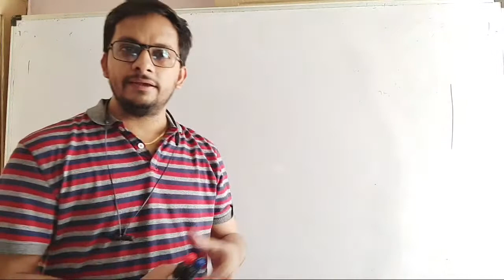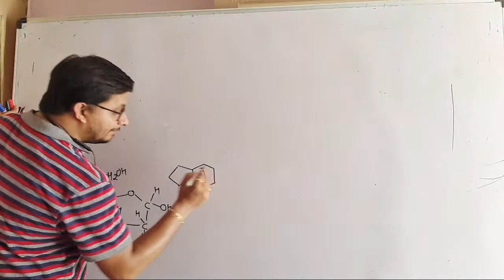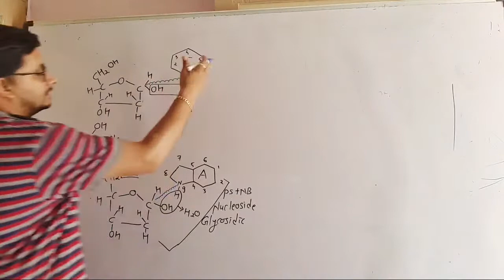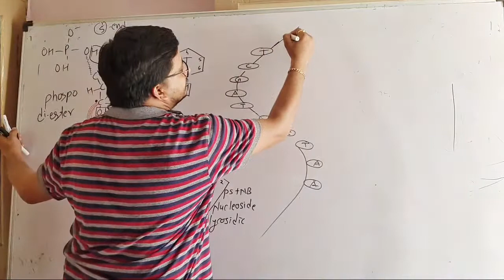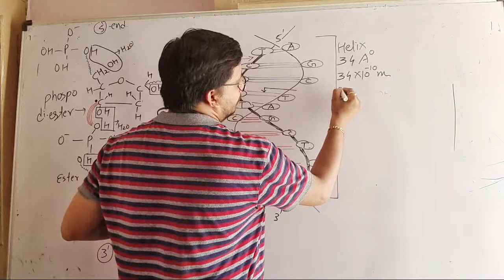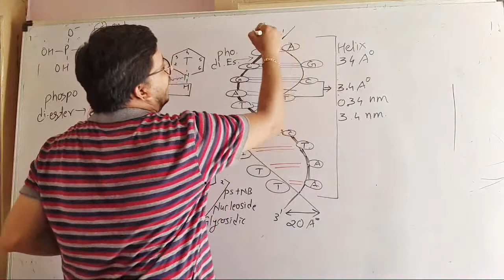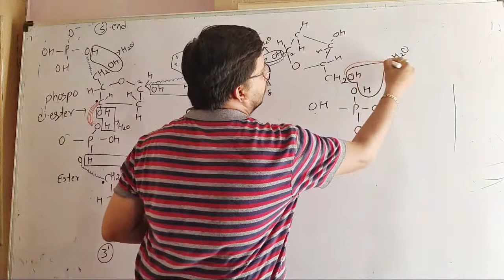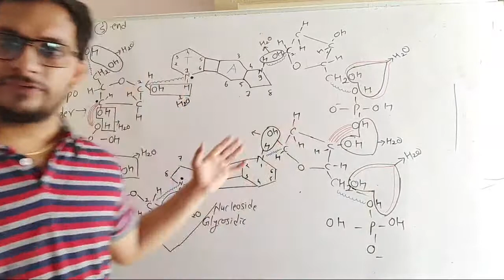DNA Part 2 English Medium